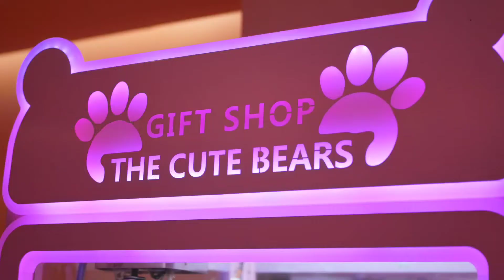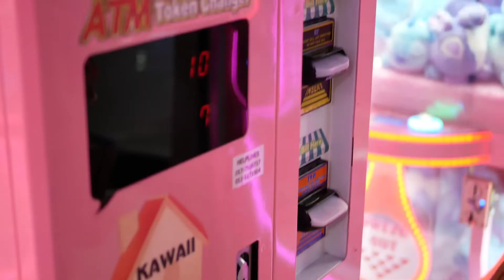Panasonic Lumix GF10 with 25mm F1.7 | Claw machines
○THE COPYRIGHT OF THIS MUSIC AND ILLUSTRATION BELONGS TO ME.

🍑 Rules for using this music :

•Free to use for youtube, Instagram, twitch, facebook, tiktok.
•You can not add lyrics or remix this music without my permission.
•Independent post of this music is absolutely prohibited other then using it as a background music.
•If you use this music without mentioning credit you can get copyrighted.
•You can not re upload this music for the purpose of promoting it.

🎨 illustration/art:
All illustration/art used in my videos are made my me independently.

I hope this music brings joy to every single one of you.

©️2022 | Chillpeach